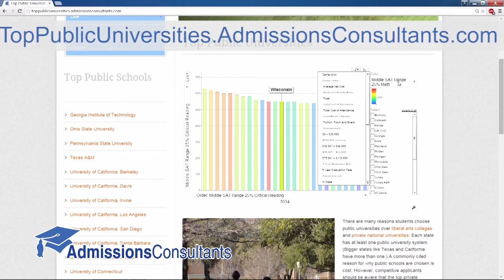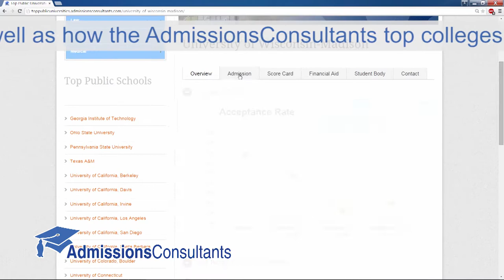University of Wisconsin Madison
Our profile of University of Wisconsin Madison was filmed entirely onsite in Madison, WI. Compare UW Madison to the AdmissionsConsultants Top 25 liberal arts, national private universities and public universities